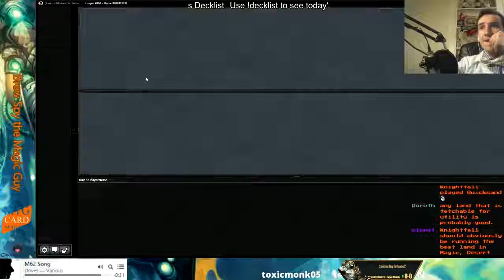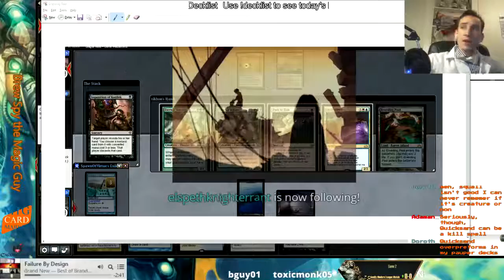Modern Esper Control | Maybe Cube after (Part 4)